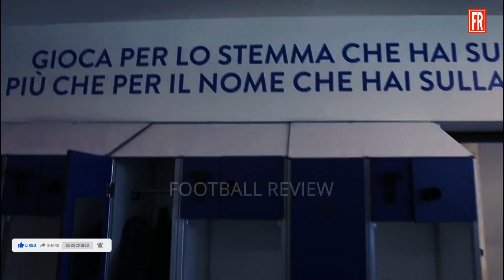Francesco Toldo Kiper Yang Disia-siakan Milan,Menutup Karier Manis di Inter Milan - Football Review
Episode Kali ini Football Review mengulas Karir Francesco Toldo. Kiper Yang Disia-siakan Milan,Menutup Karier Manis di Inter Milan.
Khusus di era 1990-an sampai 2000-an, selain nama Pagliuca dan Buffon, juga masih ada beberapa kiper lain yang kemampuannya sangat mumpuni. Di antaranya adalah Christian Abbiati, Marco Amelia, Angelo Peruzzi, dan Francesco Toldo.
Bagaimana Kisahnya??
Tonton Videonya!!!

"Mohon Maaf Bila Banyak Salah-salah Kata"